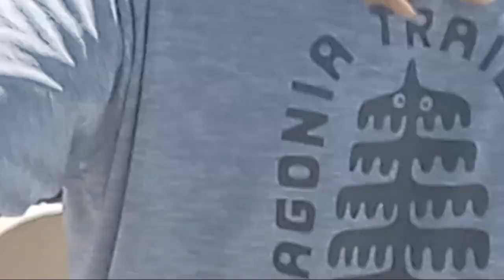Spirit of Saint Louis air show, part 9, F-35 lightning demo team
now that we are done checking out most of the ground displays, we are now going to be checking out the performances, thankfully we are just in time for the last eight performances, the first one we're going to be watching is the F-35 lightning demo team

be advised any music you hear in this video is being played over the public address system